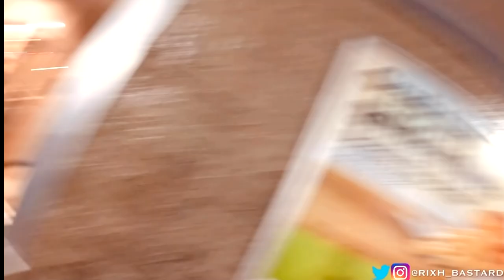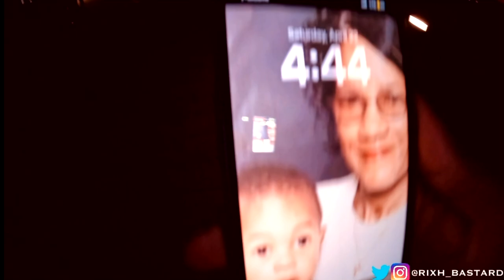VLOG 2: MY FIRST 24HRS @ ORANGE CRUSH🍊💦**NO SLEEP**😮‍💨